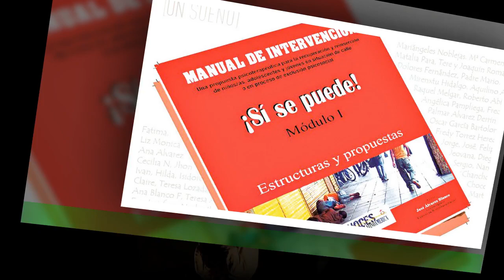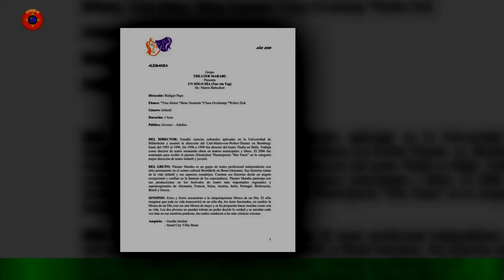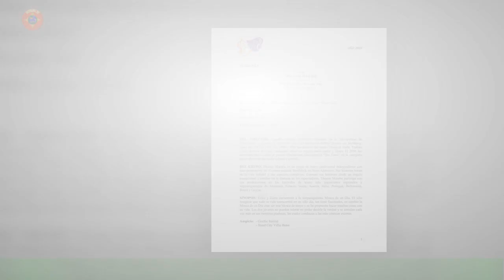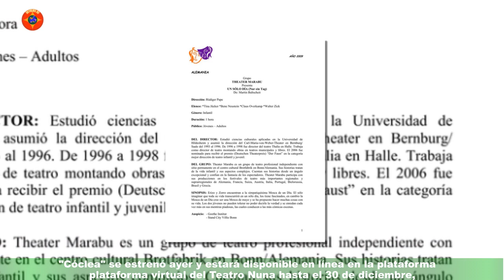Diego Aramburo estrenó una obra para el espectador virtual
El dramaturgo y actor cochabambino Diego Aramburo presentó su nueva puesta en escena,“Cóclea, el laberinto”, en un formato que cobra cada vez más popularidad, el virtual. Se trata de una coproducción de Ecuador, Brasil y Bolivia, que para su realización contó con el apoyo de Caiman Musik,